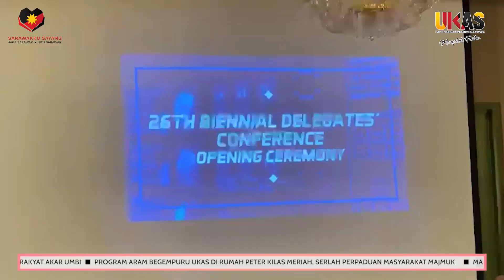BuletinUKAS EDISI TENGAH HARI | 4 SEPTEMBER 2022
1.Masyarakat Pandang Tinggi Peranan Guru Lahir Modal Insan
2.Sumbangan Penderma Sepanjang Pandemik COVID-19 Dihargai
3.Premier Sarawak Prihatin Terhadap Rakyat Sepanjang Pandemik COVID-19
4.Datuk Amar Awang Tengah Hadir Mesyuarat JKSE Secara Atas Talian
5.Program Aram Begempuru UKAS Erat Hubungan Rakyat Dan Pemimpin
6.Datuk Abdullah, Ir Yusuf Bawa Berita Gembira Kepada Warga Rumah Peter Kilas
7.Bintangor Bakal Berubah Wajah, Pembangunan Rancak Dilaksanakan
8.Program Aram Begempuru UKAS Peluang Dekati Rakyat Akar Umbi
9.Program Aram Begempuru UKAS Di Rumah Peter Kilas Meriah, Serlah Perpaduan Masyarakat Majmuk